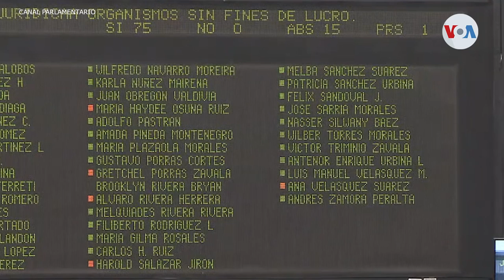NICARAGUA | Cerradas por Ortega 4 organizaciones de miembros del oficialismo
La masiva cancelación de personerías jurídicas en Nicaragua ya alcanzó, incluso, a miembros del partido oficialista. El gobierno cerró 4 de estas organizaciones, históricamente reconocidas en el país. En total, ya la Asamblea Nacional ha inhabilitado 1,350 organismos, asociaciones y fundaciones.

¡Visítenos!